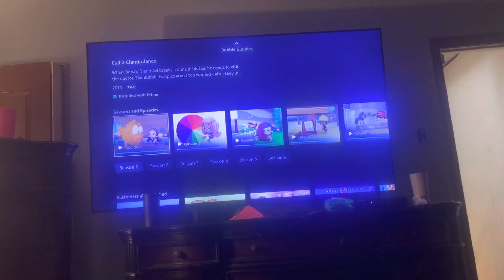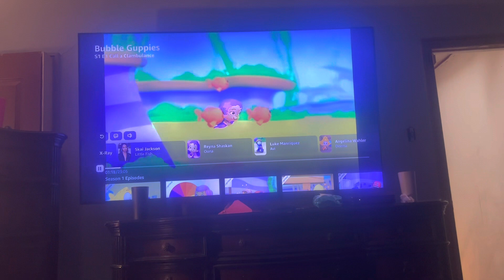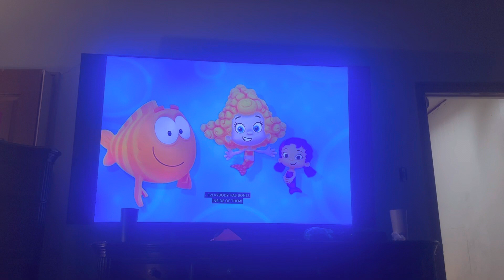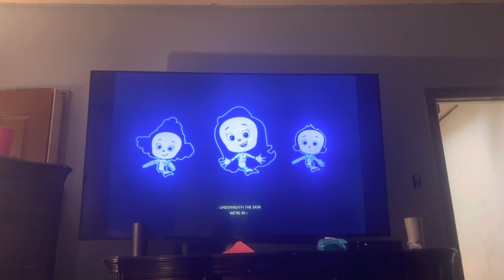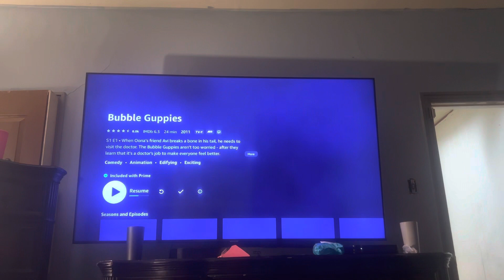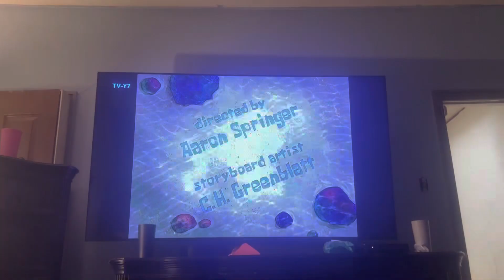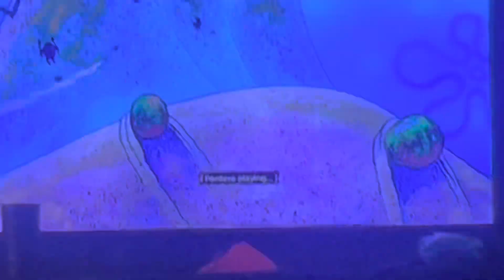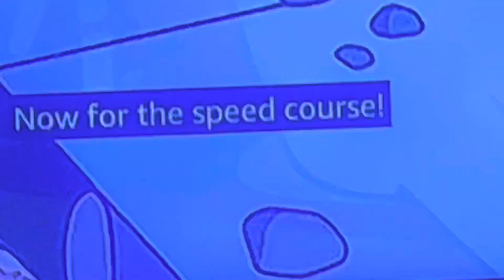February 26, 2023